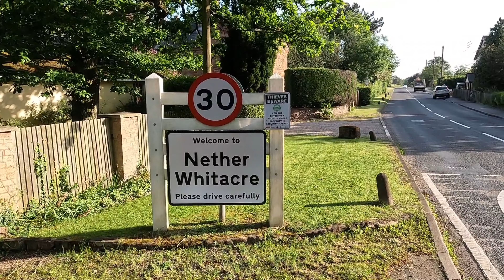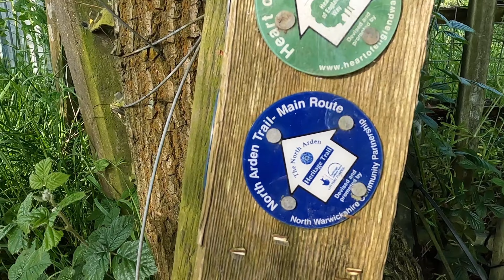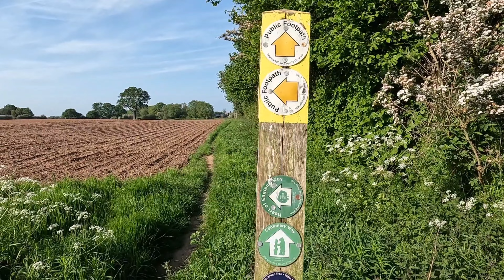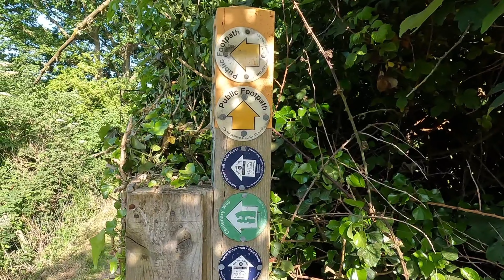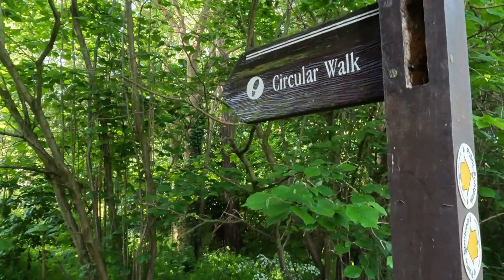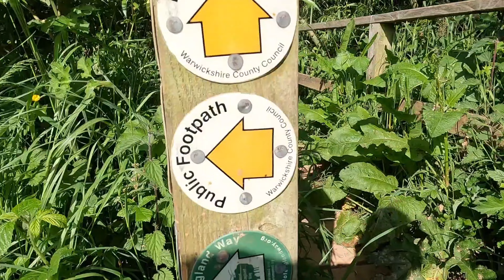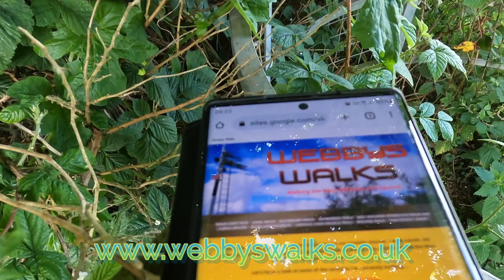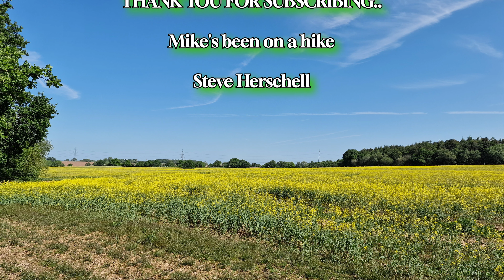The Heart of England Way (Part 8) Whitacre Heath to the M6 Motorway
Part 8 of my walk along the Heart of England Way, A long distance trail running through the Midlands from cannock Chase to the Cotswolds. We begin at Whitacre Heath where I firstly correct the mistake from the end of the last part and pick up the trail once again to Shustoke Reservoir which we skirt around before heading off into the open countryside passing through fields of crop and livestock until I eventually cross the M6 motorway near Corby Services. Join me for a relaxing walk as I get lost and scared of a couple of cows.